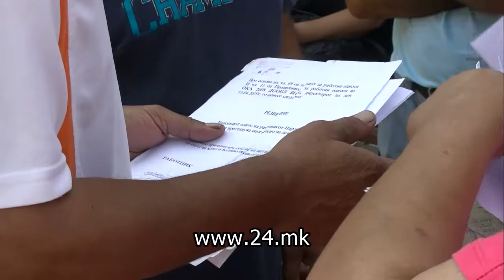Расте незадоволството кај штипските стечајци, кои останаа без паричен надомест